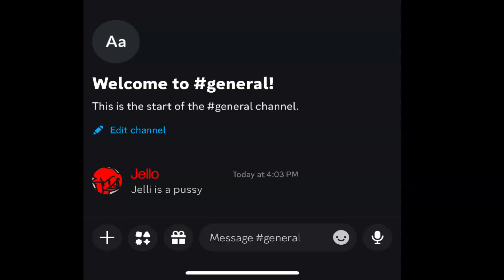Birdapp but its jelli and jello (CUSSING)